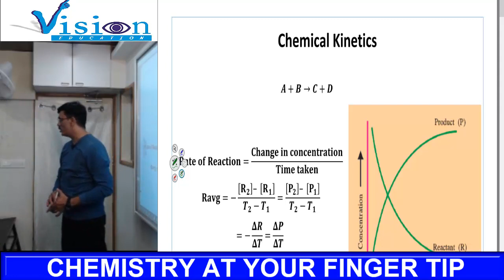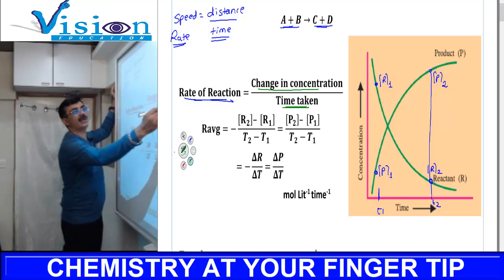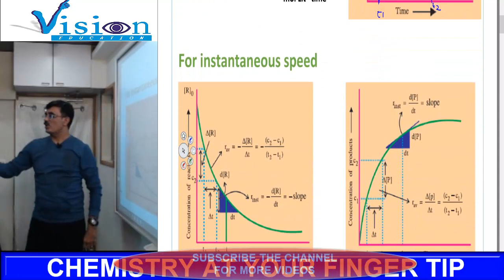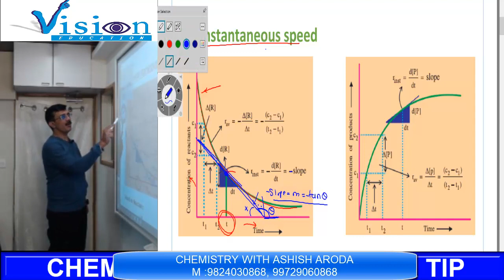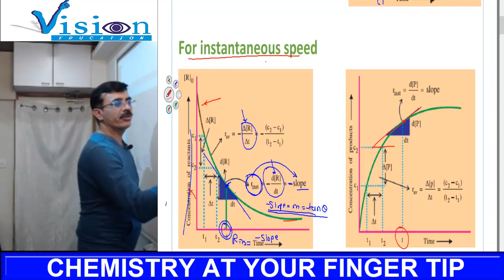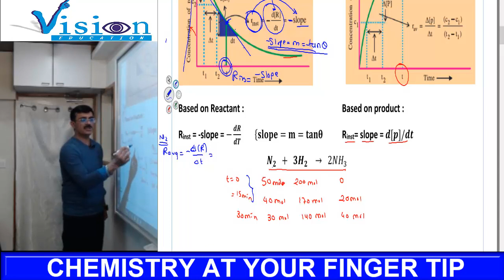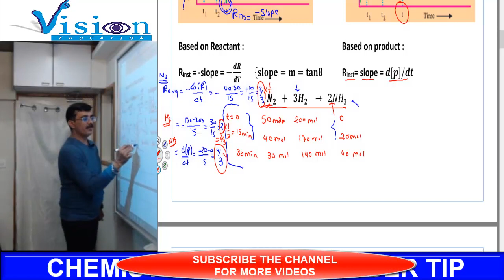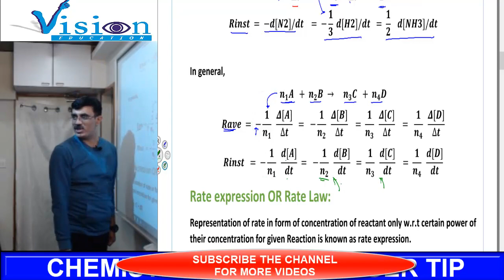CONCEPT 1 INTRODUCTION TO RATE OF REACTION